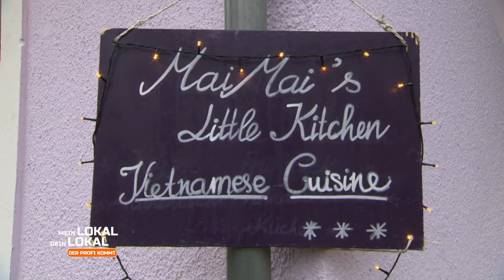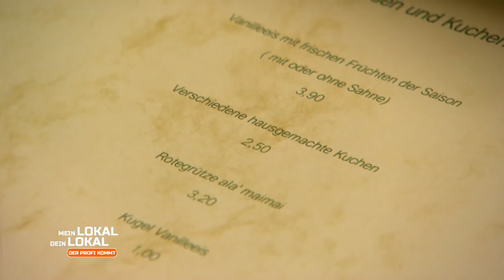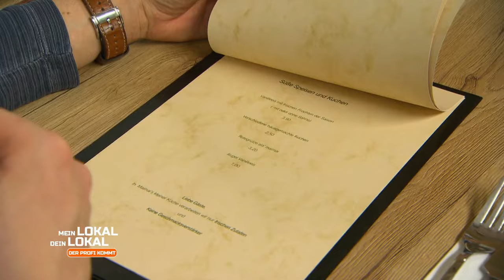Der Schärfte-Test: Wie scharf mögen es die Kandidaten? | 2/3 | Mein Lokal, Dein Lokal | Kabel Eins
Die Art wie Mai kocht verwundert die Mitstreiter ein wenig. Alle Konkurrenten dürfen eine Chilli probieren. Wer kann am besten scharf essen?